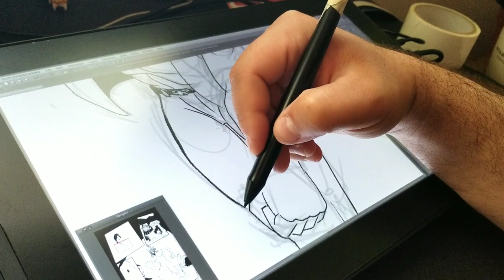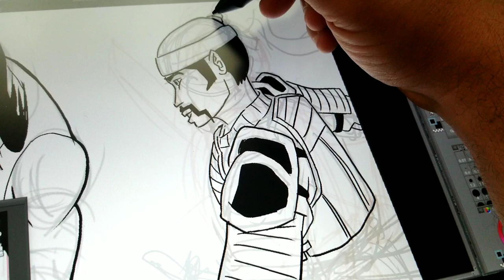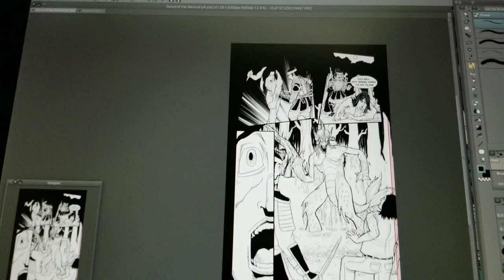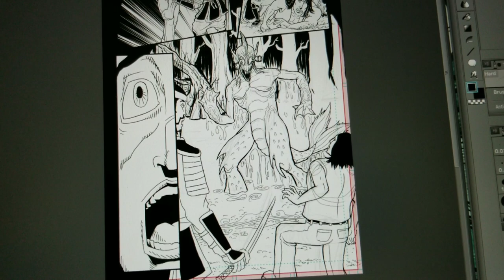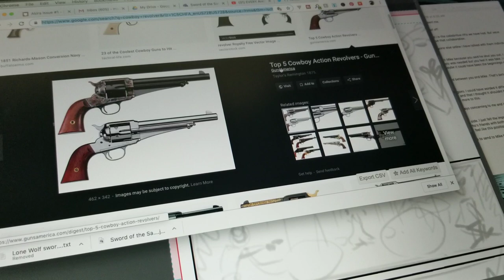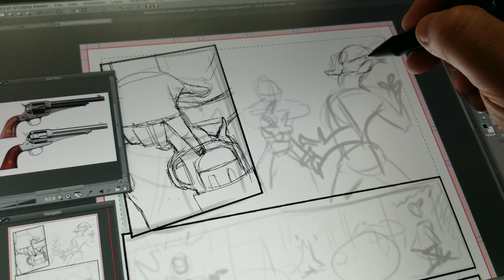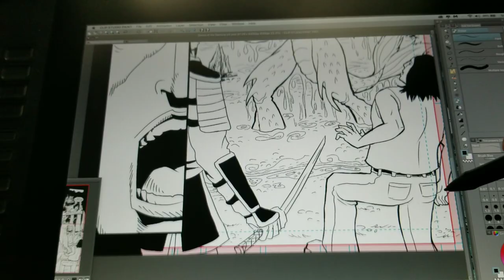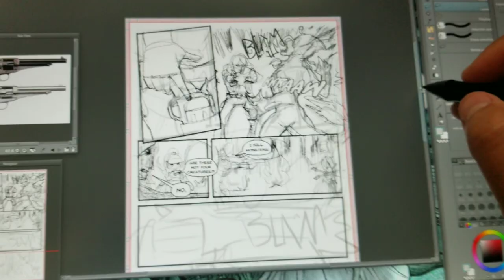Comic Book Piracy ~ Working Artist Vlog #23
hope you had a great mother's day weekend! In this episode I finally made some satisfactory progress I'm Lone Wolf and I talked a little bit about comic book piracy and whether or not we should support it. What do you think?

Gaomon Drawing Tablet
Clip Studio Paint Pro
Deleter Comic Book Paper
Micron Pens

God Bless,

- Marshall Lee